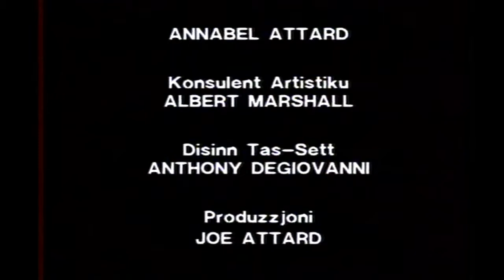It-Tieg ta Karmen Abdilla - Maltese Musical - Act1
It-Tieġ ta’ Karmen Abdilla, a 1998 Maltese Musical. Originally scripted by Charles Clews with adaptation made by Dominic Said and Albert Marshall. Lyrics penned by Raymond Mahoney while musical arrangements left in the hands of Dominic Galea. Music was recorded by Manolito at Wave Studios. Choreography by Annabel Attard while Artistic Direction left in hands of Albert Marshall. Cast included: Mary Rose Mallia, Renato, lawrence Gary, Helen Micallef, Olivia Lewis, Doreen Galea, Claudio Tonna, Lino Mallia, Marvic Lewis, Mario Ellull and Jeffrey Scicluna. Produced by Joe Attard, PBS and Iljieli Meditterranji.